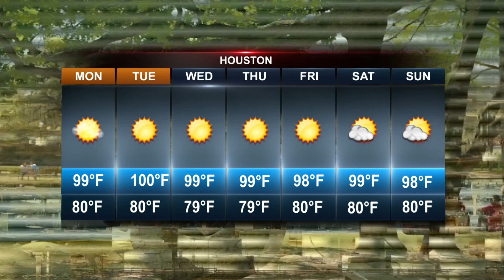Weather 07 17 2023